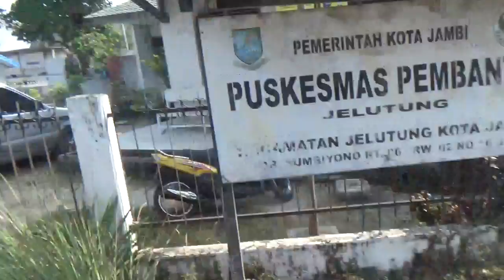Di depan stadion sepak bola JakaBaring Asian Games 26 Agustus 2018